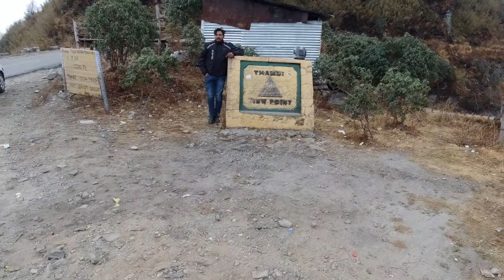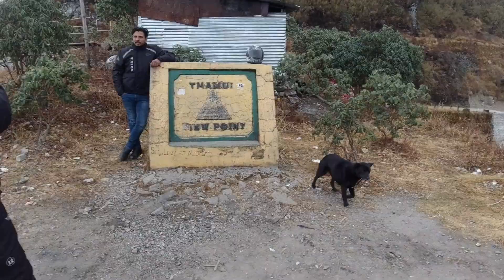Nathang Valley To Icche Gaon By Bike | Old Silk Route In Winter | Sikkim Bike Trip | Day - 3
This vlog is about our ride from Nathang Valley to Icche Gaon. We also explored Nathang Valley, Old Silk Route, Thumbi View Point, Zuluk and Icche Gaon in this vlog.